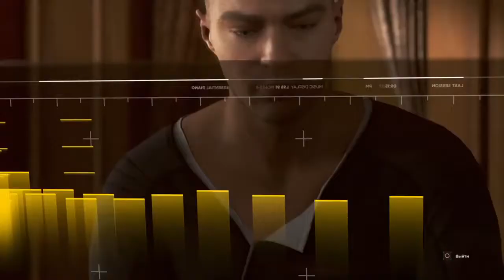Skillet - Не будите меня (rus) [Detroit: Become Human]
Игра: Detroit: Become Human
Песня: Don't Wake Me
Группа: Skillet и PanHeads Band